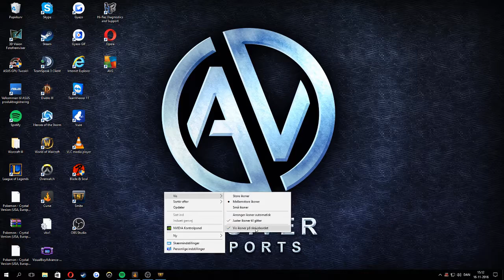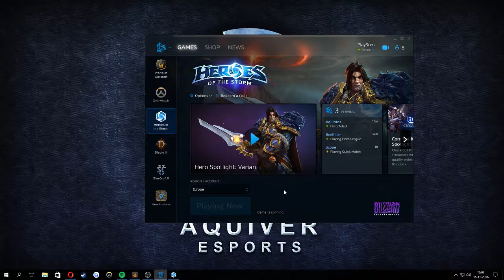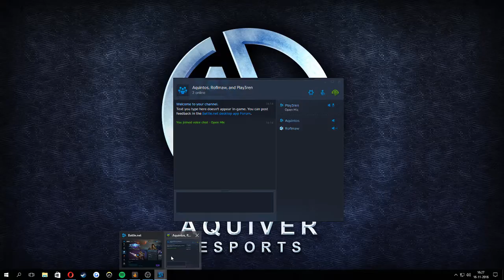Livestream for Morten Asmussen nr 2 med søren